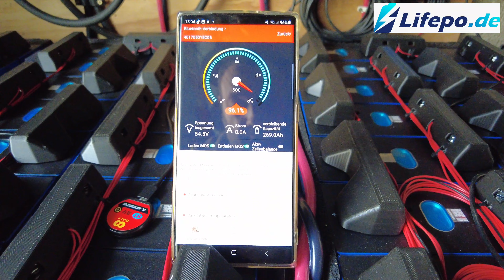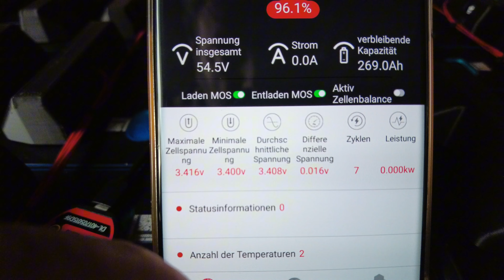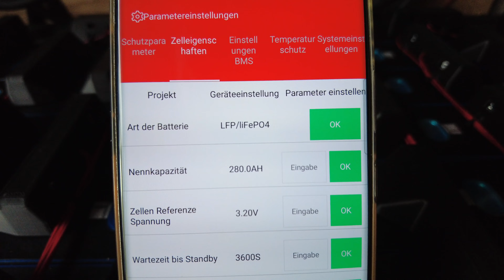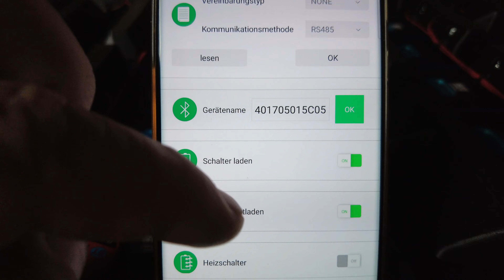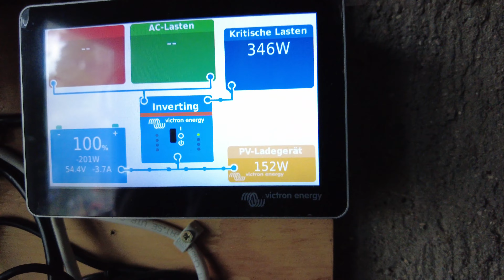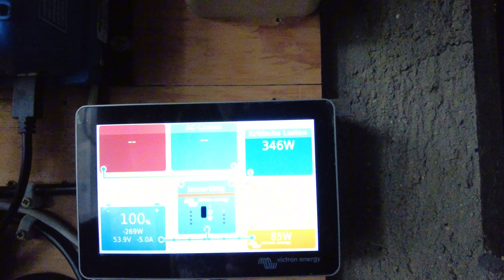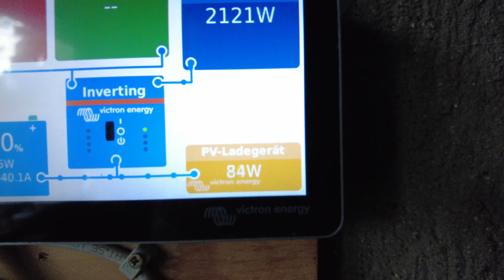Daly BMS Lifepo4 Speicher 45,6 kWh Victron Anlage auf Inselanlage und es läuft sehr gut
Werbung

Hallo zusammen

Die Anlage läuft nun seid zwei  Woche in Inselberieb und muss sagen bin sehr überrascht wie gut das ganze läuft.
Im Video geht es um das BMS und wie die Anlage reagiert bei verschiedenen Einflüssen .
Hier noch mal Daten wie ich die Akkus geladen werden .

Alle 3 haben die selbe Spannung.
Ich könnte die 3 mit 30 kW Laden ohne Probleme.

Batteriesystem mit EVE Grade A+ ...15,2kWh

Es handelt sich hierbei um ein  komplett Angebot . In diesem Angebot ist  alles dabei  um ein super Batteriespeicher in 48v aufzubauen . Das ganze gibt es  natürlich  auch in 12v und 24v .

Habt ihr Fragen dazu , dann ruft einfach mal bei Lifepo.de an:
unsere Telefonnummer lautet: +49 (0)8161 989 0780
Messgeräte für den Innenwiederstand

Eine Selbstabholung nach schriftlicher bzw telefonischer Absprache ist auch möglich.

NanoElektroTechnik GmbH
Kepserstr. 37
85356 Freising (bei München

Kapazität: 15,2kWh

Die Vorteile von Lifepo4 Batterien:

verringertes Gewicht

höhere und voll nutzbare Kapazität

längere Lebensdauer mit vielen tausend Zyklen.

Service Team Döbeln 👍

Anschrift:
SERVICE TEAM Döbeln GmbH
Niederranschütz 12
04720 Großweitzschen

Telefon:
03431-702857